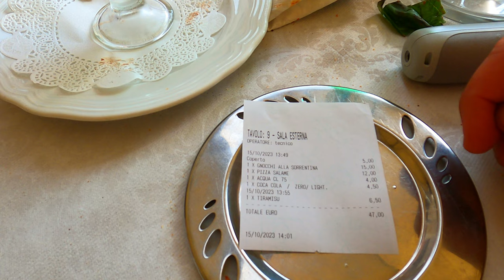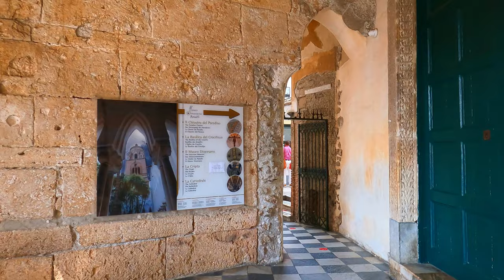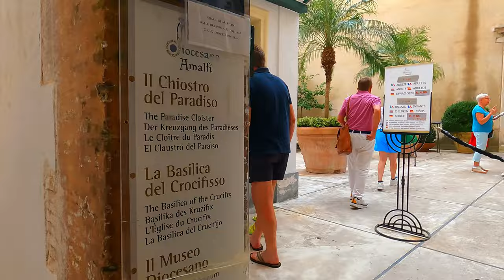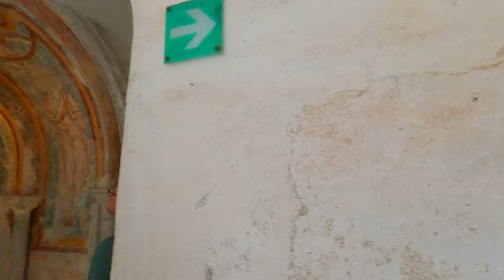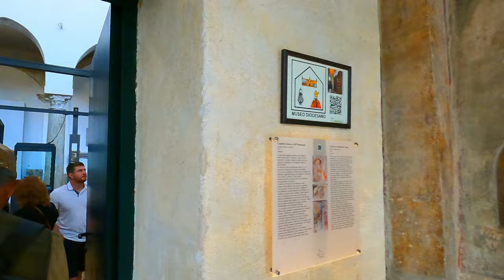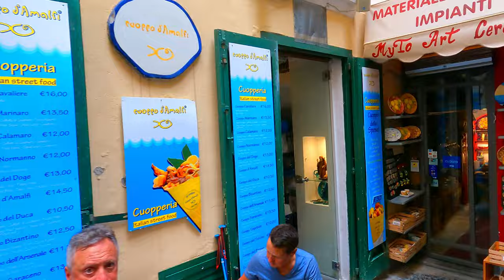VISIT AMALFI IN OCTOBER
Hi my friends and welcome to Amalfi! Let's walk together by the charming town of Amalfi!

The «Amalfi Coast» is a beautiful coastal area located south of Naples, in the Campania region, and includes a number of picturesque villages, being the extreme west of the beautiful village of Positano, and at its extreme Vietri sul Mare, very look for Salerno.

The Amalfi Coast is a coastal space famous throughout the world for its singular naturalistic beauty and for the typical and picturesque nature of its villages that are close to the sea enclaved in the mountains; This is why it is part of UNESCO's Human Heritage list.

The charming town of Amalfi is also the neural center of the entire Amalfi Coast, and it is for this town that it is given the name of "Amalfi Coast".
Amalfi played a very important role in its history, including from the moment of its creation: it tells the story that it was the same Hércules who founded the city as a gift to a princess lover who kept her eyes as blue as the blue of the sea off the coast of Amalfi. Sea truth or legend, Amalfi has always been an important marine centre, so much so that it was on the farm that it was the capital of the ancient «República Marinara de Amalfi». This is why its history and landscapes have made this city such a famous and tourist destination.

I recommend that you visit the Cathedral of Amalfi, a true work of architectural art, just as I recommend that you enter its streets and enjoy its numerous artesanal shops.